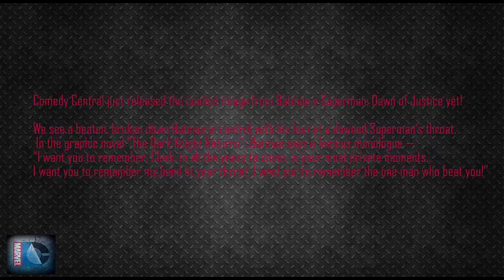Batman V Superman: New Pictures!